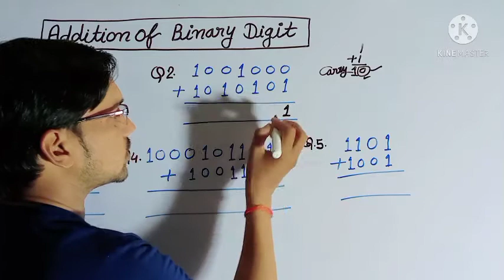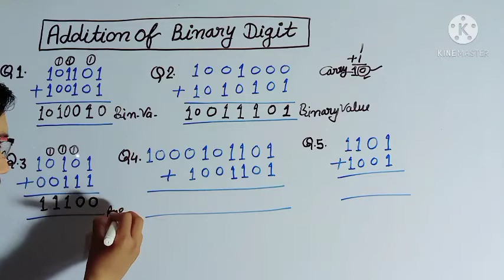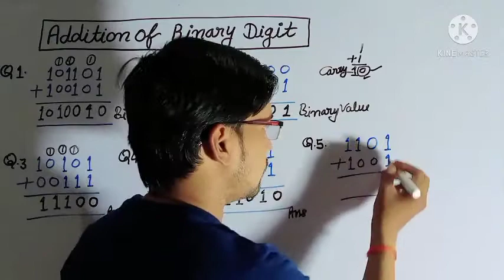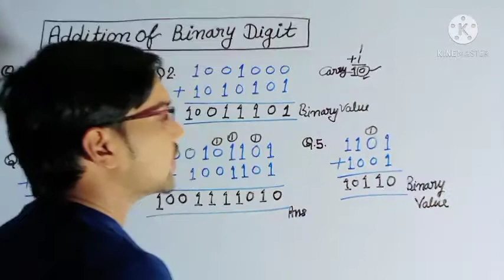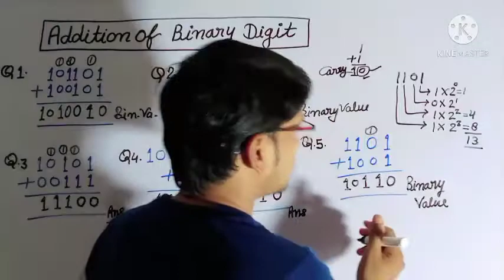Addition#of_Binary_Digit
How can we add the binary digit
बाइनरी डिजिट को कैसे जोड़ते हैं।